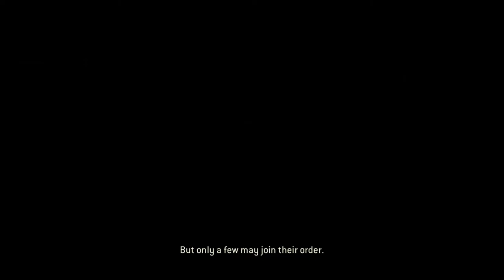For Honor / 1.1 Warlords And Cowards / Out of Plan Gameplay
Old Nerd's Out of Plan Gameplay ▪ No Commentary Walkthrough PC 1080p
Title ▪ For Honor
Chapter 1 ▪ Knights / Part 1 ▪ Warlords And Cowards
Difficulty ▪ Realistic
Controls ▪ Keyboard + Mouse ⌨🖱

For Honor is a 2017 action video game developed and published by Ubisoft for Microsoft Windows, PlayStation 4, and Xbox One. The game allows players to play the roles of historical forms of soldiers and warriors, including knights, samurai, vikings and since October 2018 the Chinese Wu Lin, within a medieval setting, controlled using a third-person perspective. The game was developed primarily by Ubisoft Montreal and released worldwide in 2017.

For Honor is an action fighting game set during a medieval, fantasy setting. Players can play as a character from three different factions, namely the Iron Legion (Knights), the Warborn (Vikings), and the Dawn Empire (Samurai). A fourth faction, the Wu Lin, was added in the Marching Fire expansion in October 2018. The four factions represent knights, vikings, samurai, and Chinese warriors respectively.[2] Each hero also has quotes in their own languages that will trigger when certain actions are performed. The Knights speak in Latin, the Vikings speak Icelandic, the Samurai speak Japanese, and the Wu Lin speak Mandarin. Each faction had four classes at launch, with two more being added at the beginning of every season of the Faction War. The Vanguard class is described as "well-balanced" and has excellent offense and defense. The Assassin class is fast and efficient in dueling enemies, but the class deals much less damage to multiple enemies. The Heavies (Tanks) are more resistant to damages and are suitable for holding capture points, though their attacks are slow. The last class, known as "Hybrid", is a combination of two of the three types, and is capable of using uncommon skills.

All heroes are unique and have their own weapons, skills, and fighting styles. Players fight against their opponents with their class-specific melee weapons. When players perform certain actions, such as killing multiple enemies consecutively, they gain Feats, which are additional perks. These perks allow players to gain additional points and strengths, call in a barrage of arrows or a catapult attack, or heal themselves. In most missions, players are accompanied by numerous AI minions. They are significantly weaker than the player character, and do not pose much threat.

After a natural catastrophe pitted the most fearsome warriors against one another in a fight for resources and territory, the bloodthirsty warlord Apollyon believes the people of the Knights, Vikings, and Samurai have grown weak and want to create an age of all-out war through manipulation of each faction. To this end the perspectives of characters within each faction are shown as events are shaped, battles are waged, and agendas are created as Apollyon works to ensure continuous sparks of conflict between the Legion, the Warborn, and the Chosen from the Myre. With a later DLC, the Wu-Lin, based on Chinese culture, were added, while in-game lore links the Romans fighting for the Legion to a fifth Roman-based faction not present in the game.